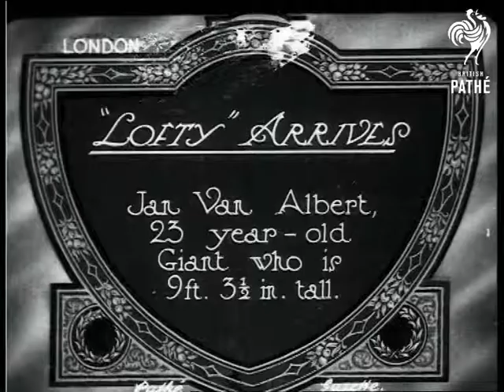Lofty Arrives (1924)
London.

Title: "'LOFTY' ARRIVES.  Jan Van Albert, 23 year - old Giant who is 9 ft. 3 1/2 in. tall".

M/S of a man in a top hat - Jan - getting out of a car, several men stand outside waiting for him.  As he gets out we see Jan's towering full height - he's a whopper!  M/S of Jan carrying a little boy, several normal sized men stand beside him, emphasising his colossal height.
 FILM ID:340.24